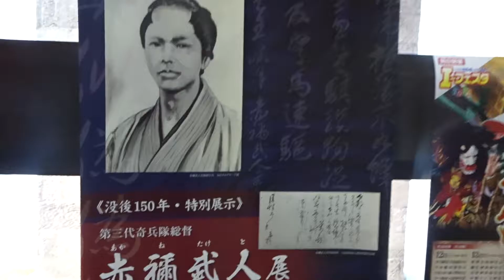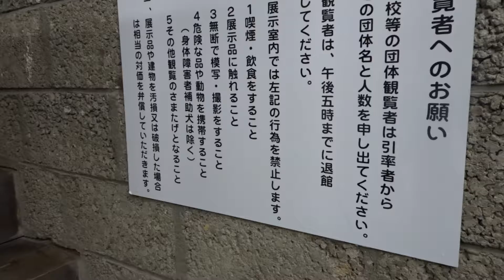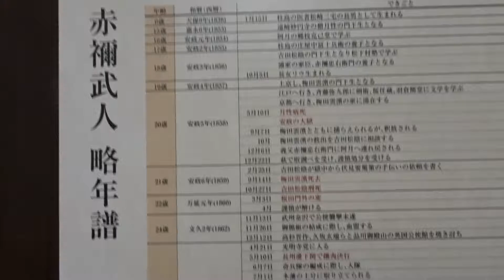2016‎年‎11‎月‎6‎日15時14分 山口ツーリング 岩国徴古館 館内の様子